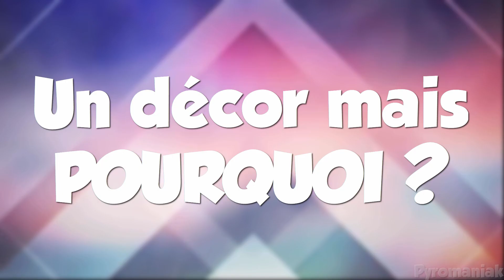Faire un Décor YouTube SANS DÉCOR 🤔 Astuces/Conseils Animation - Pyromaniak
Si vous vous demandez comment créer un décor pour votre chaîne YouTube et que vous avez besoin de Conseils et d'Idées, vous tombez bien ! C'EST PARTI !! :3

Vidéo dédicacée à tous les petits vidéastes qui commencent, regardez ça va faire depuis 2015 que je suis sur YouTube et j'ai beaucoup évolué depuis ! ;3 ✏

0:00 - Introduction
0:13 - Ça Commence !
0:38 - Un décor mais POURQUOI ?
1:27 - Faire son décor : Placer la Caméra
2:04 - Faire son décor : Comment le créer
2:29 - Faire son décor : Les éléments
3:26 - Astuces / Idées
4:01 - Merci

435